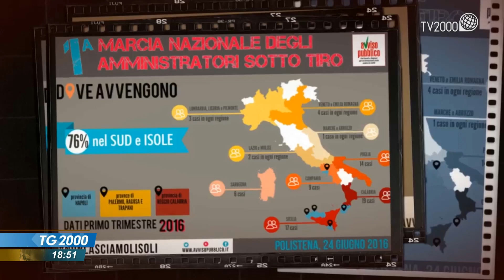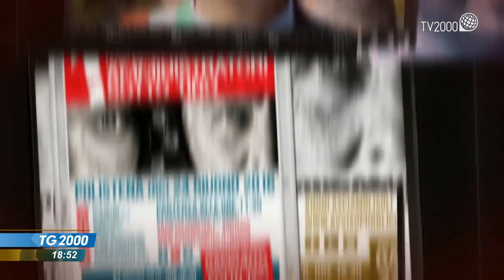Amministratori sotto tiro, più intimidazioni e violenze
Amministratori sotto tiro, sempre più intimidazioni e violenze. È l’allarme lanciato dal decimo rapporto di avviso pubblico. Un pericolo incrementato dalla pandemia e da un clima crescente di sfiducia nelle istituzioni. Servizio di Luigi Ferraiuolo.